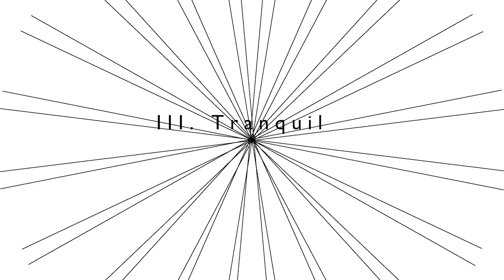Reflections on the Nature of Water - Jacob Druckman - Niek KleinJan - The Percussion Canon (HD)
Jacob Druckman’s composition ‘Reflections on the Nature of Water’ (1986) for solo marimba was a commission from the American marimba-virtuoso William Moersch. During his career, Moersch has been a formative force in the American marimba literature by commissioning new compositions from a range of composers. ‘Reflections on the Nature of Water’ is an ode to Claude Debussy. The French composer’s ‘Preludes’ inspired Jacob Druckman (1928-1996) to compose one of the world’s most challenging compositions for solo marimba. Claude Monet’s paintings of reflections in water inspired Debussy to compose ‘Reflections in the Water’ from Images, Book One (1905). ‘Reflections on the Nature of Water’ is a very challenging piece: the composer knew exactly what he wanted to hear and was very much at home in the possibilities of the marimba. The notation, the dynamics, and the melodic and rhythmic characteristics of the piece are very complex. The piece consists of six movements, each with a distinctive mood. Each one expresses an aspect of water in nature.

Composer: Jacob Druckman
Performer: Niek KleinJan
Video: Robin Coops
Audio: Frerik de Jong